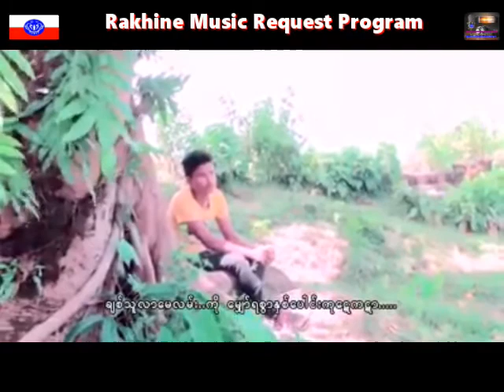ဝီးလို႔နိန္ရေဒဘဝ ေတးဆို ေပၚဆန္း ေတးျခင္းကို ေတာင္းဆိုပီးထားပါေရ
အားလံုးကို ေက်းဇူးတင္ပါေရ။
Rakhine MRP

Song : ဝီးလို႔နိန္ရေဒဘဝ
Artist :  ေပၚဆန္